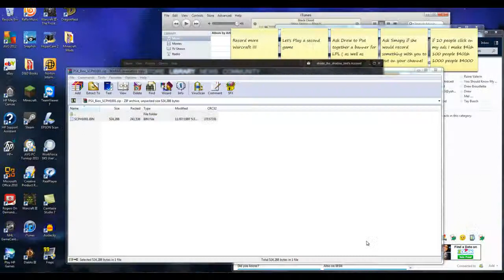Let's Play Warcraft III Custom Maps: Part 1 Late Night Shenanigans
I stay up late, and decide to make a fool of myself.